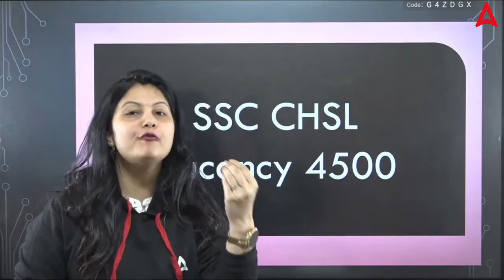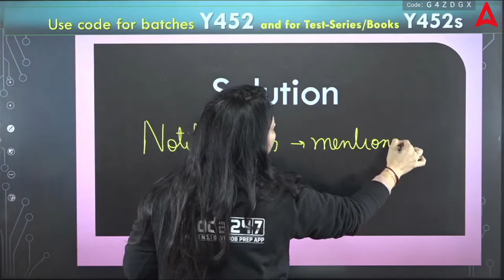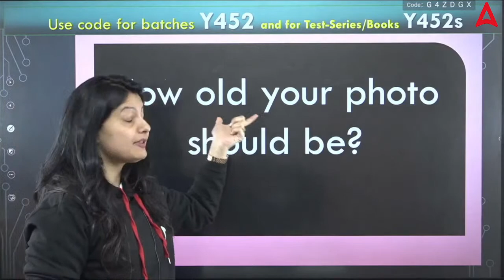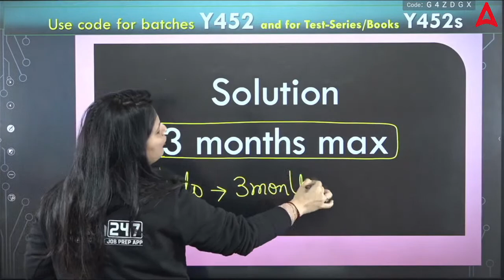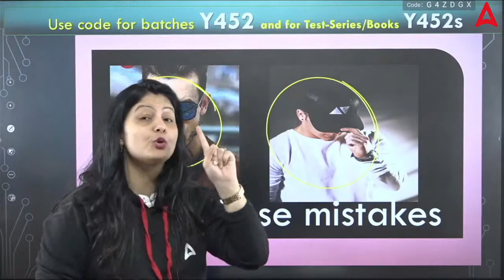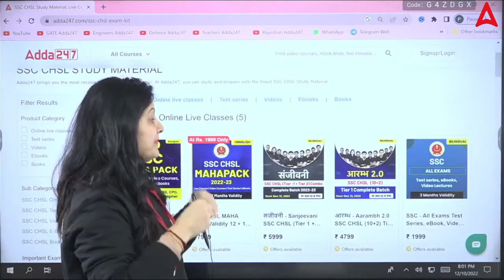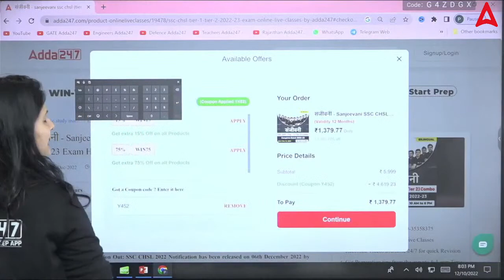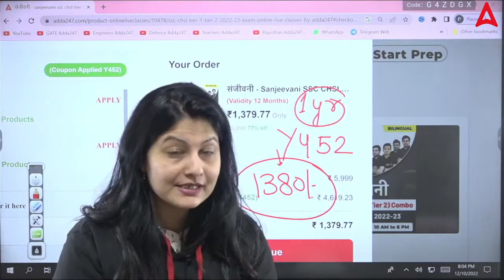SSC CHSL 2022 | SSC CHSL Photo Upload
SSC CHSL 2022 | फोटो पर Date रहेगा ?? फोटो कितना पुराना चलेगा ?? | SSC CHSL Photo Upload | SSC CHSL Photo Size | SSC CHSL New Vacancy 2022

आरम्भ - Aarambh 2.0 SSC CHSL (10+2) | Complete Hinglish Online Live Classes By Adda247

07.00 AM - The Hindu Editorial
08.00 AM - Daily Current Affairs

09.00 AM -  SSC CHSL 2022 | English
10.00 AM -  SSC CHSL 2022 | Maths
11.00 AM -  SSC CHSL 2022 | Reasoning
12.00 PM -  SSC CHSL 2022 | GK/GS

09.00 AM - RRB ALP | TTE | SI 2022 | Science
09.30 AM - RRB ALP | TTE | SI 2022 | GS
10.00 AM - RRB ALP | TTE | SI 2022 | Reasoning
11.00 AM - RRB ALP | TTE | SI 2022 | Maths

01.00 PM - SSC CGL 2022 Tier 2 | English
02.00 PM - SSC CGL 2022 Tier 2 | Reasoning
03.00 PM - SSC CGL 2022 Tier 2 | GK/GS
04.00 PM - SSC CGL 2022 Tier 2 | Maths
05.00 PM - SSC CGL 2022 Tier 2 | Science

01.00 PM -  KVS Non Teaching | Administration
01.30 PM -  KVS Non Teaching | Maths
02.00 PM -  KVS Non Teaching | Computer
02.30 PM -  KVS Non Teaching | Hindi
03.00 PM -  KVS Non Teaching | English
04.00 PM -  KVS Non Teaching | Reasoning
04.30 PM -  KVS Non Teaching | GS/GA

05.00 PM - SSC GD 2022 | English
05.30 PM - SSC GD 2022 | Science
06.00 PM - SSC GD 2022 | Reasoning
07.00 PM - SSC GD 2022 | GK/GS
08.00 PM - SSC GD 2022 | Maths
09.00 PM - SSC GD 2022 | Hindi

09.00 PM - SSC CHSL 2022  | English
09.30 PM - SSC CHSL 2022  | GS
10.00 PM - SSC CHSL 2022  | Reasoning
11.00 PM - SSC CHSL 2022  | Maths

09.30 PM - DRDO CEPTAM Admin & Allied | Reasoning
10.00 PM - DRDO CEPTAM Admin & Allied | English
10.30 PM - DRDO CEPTAM Admin & Allied | Maths
11.30 PM - DRDO CEPTAM Admin & Allied | GS/GK

Special Classes :
06.00 AM - GS 15 Minute Special Session